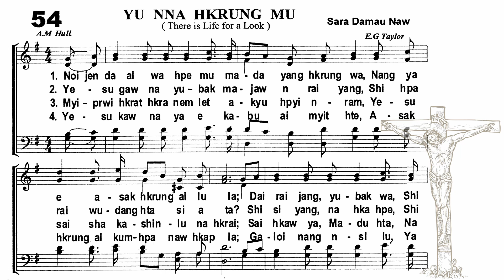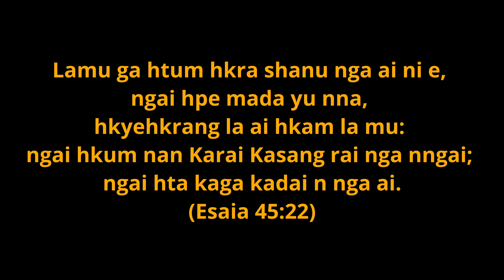𝗡𝗢 𝟱𝟰 𝗬𝗨 𝗡𝗡𝗔 𝗛𝗞𝗥𝗨𝗡𝗚 𝗠𝗨 - (There is Life for a Look)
Ga Gale - Sara Damau Naw
Hkawn - SGM Vlog
𝐷𝑎𝑖 𝑟𝑎𝑖 𝑛𝑛𝑎 𝑌𝑒ℎ𝑜𝑤𝑎 𝑀𝑎𝑤𝑠ℎ𝑒 ℎ𝑝𝑒, 𝑊𝑎𝑛 𝑙𝑎𝑝𝑢 𝑔𝑎𝑙𝑎𝑤 𝑛𝑛𝑎 𝑑𝑎𝑤𝑛𝑔 ℎ𝑘𝑎𝑤𝑛 𝑠ℎ𝑎𝑑𝑎𝑤 ℎ𝑡𝑒 𝑠ℎ𝑎𝑟𝑎𝑤𝑡 𝑡𝑎𝑤𝑛 𝑢: 𝑙𝑎𝑝𝑢 𝑘𝑎𝑤𝑎 ℎ𝑘𝑟𝑢𝑚 𝑎𝑖 𝑤𝑎 𝑘𝑎𝑑𝑎𝑖 𝑚𝑢𝑛𝑔, 𝑑𝑎𝑖 ℎ𝑝𝑒 𝑚𝑎𝑑𝑎 𝑦𝑢 𝑗𝑎𝑛𝑔 𝑎𝑠𝑎𝑘 ℎ𝑘𝑟𝑢𝑛𝑔 𝑛𝑎 𝑟𝑎 𝑎𝑖, 𝑛𝑔𝑢 𝑛𝑛𝑎 𝑡𝑠𝑢𝑛 𝑤𝑢 𝑎𝑖. (𝐵𝑢ℎ𝑘𝑎𝑤𝑚 21:8)

𝑀𝑎𝑤𝑠ℎ𝑒 𝑔𝑎𝑤 𝑛𝑎𝑚 𝑚𝑎𝑙𝑖 𝑒 𝑙𝑎𝑝𝑢 ℎ𝑝𝑒 𝑠ℎ𝑎𝑟𝑎𝑤𝑡 𝑑𝑎 𝑎𝑖 𝑧𝑎𝑤𝑛, 𝑀𝑎𝑠ℎ𝑎 𝐾𝑎𝑠ℎ𝑎 ℎ𝑡𝑎 𝑘𝑎𝑚𝑠ℎ𝑎𝑚 𝑎𝑖 𝑛𝑖 𝑛𝑙𝑎𝑛𝑔 ℎ𝑡𝑒 𝑔𝑎𝑤, ℎ𝑡𝑎𝑛𝑖 ℎ𝑡𝑎𝑛𝑎 𝑎𝑠𝑎𝑘 𝑙𝑢 𝑙𝑎 ℎ𝑘𝑟𝑎,
𝑀𝑎𝑠ℎ𝑎 𝐾𝑎𝑠ℎ𝑎 𝑚𝑢𝑛𝑔 𝑠ℎ𝑎𝑟𝑎𝑤𝑡 𝑑𝑎 𝑎𝑖 ℎ𝑘𝑟𝑢𝑚 𝑛𝑎 𝑟𝑎 𝑎𝑖.
(𝑌𝑎𝑤ℎ𝑎𝑛 3:14-15)

𝐿𝑎𝑚𝑢 𝑔𝑎 ℎ𝑡𝑢𝑚 ℎ𝑘𝑟𝑎 𝑠ℎ𝑎𝑛𝑢 𝑛𝑔𝑎 𝑎𝑖 𝑛𝑖 𝑒, 𝑛𝑔𝑎𝑖 ℎ𝑝𝑒 𝑚𝑎𝑑𝑎 𝑦𝑢 𝑛𝑛𝑎,
ℎ𝑘𝑦𝑒ℎ𝑘𝑟𝑎𝑛𝑔 𝑙𝑎 𝑎𝑖 ℎ𝑘𝑎𝑚 𝑙𝑎 𝑚𝑢: 𝑛𝑔𝑎𝑖 ℎ𝑘𝑢𝑚 𝑛𝑎𝑛 𝐾𝑎𝑟𝑎𝑖 𝐾𝑎𝑠𝑎𝑛𝑔 𝑟𝑎𝑖 𝑛𝑔𝑎 𝑛𝑛𝑔𝑎𝑖; 𝑛𝑔𝑎𝑖 ℎ𝑡𝑎 𝑘𝑎𝑔𝑎 𝑘𝑎𝑑𝑎𝑖 𝑛 𝑛𝑔𝑎 𝑎𝑖.
(𝐸𝑠𝑎𝑖𝑎 45:22)